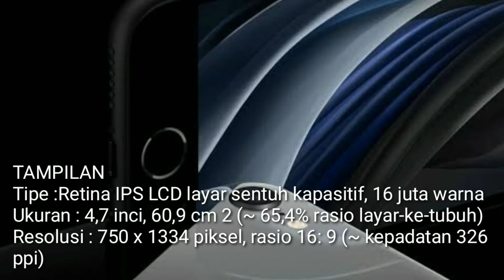KEREN ABISSS...! | REVIEW SPESIFIKASI IPHONE SE 2 / IPHONE SE 2020 ||| GADGET77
Sipa yang tidk kenal dengan Apple, ya salah satu produsen smartphone terbesar di dunia. Salah satu raja smartphone dari Amerika Serikat.
iPhone se pertama kali di luncurkan pada tahun 2016, dan kini Secara resmi iPhone meluncurkan generasi penerusnya yakni iPhone se generasi ke 2 atau iPhone se 2020. Tepatnya pada bulan april kemarin... Dan saya tertarik untuk mereview fitur-fitur dan spesifikasi yang di suguhkan Apple kepada para penggemarnya.